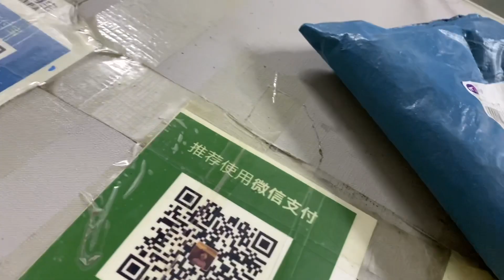BEING BLACK IN CHINA||COME TO SCHOOL WITH ME (first day of school vlog)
Jackie
Xoxo